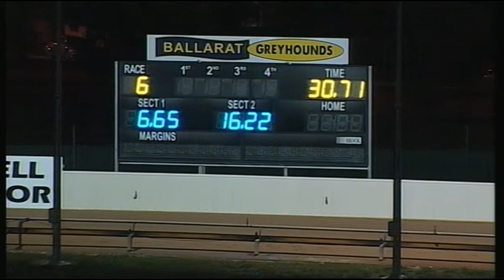BAL THU 05 APR 18 R6